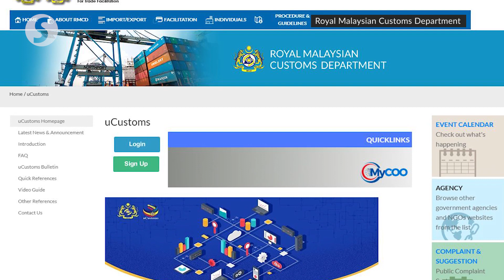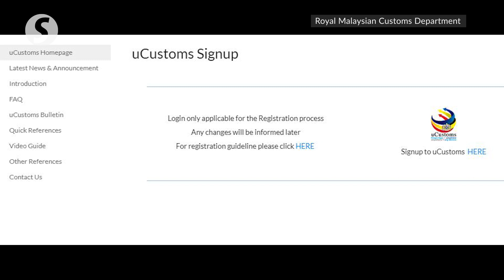Audit reveals RM272.9mil failed Customs project, PAC wants MACC to investigate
Parliament's Public Accounts Committee (PAC) wants the Malaysian Anti-Corruption Commission (MACC) to investigate payments of RM272.9mil by the Customs Department for its uCustoms online system, which is currently non-functioning, following the revelation in the Auditor-General's report, tabled in the Dewan Rakyat on Tuesday.

PAC chairman Wong Kah Woh told reporters that, adding that the committee will meet to discuss the findings of the AGs report next month to begin proceedings to haul up the appropriate departments for inquiry.